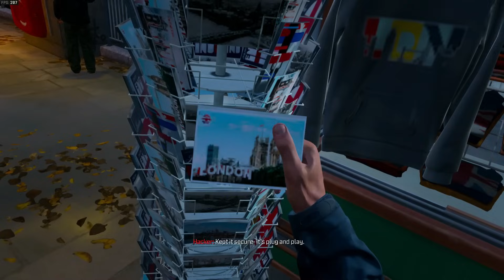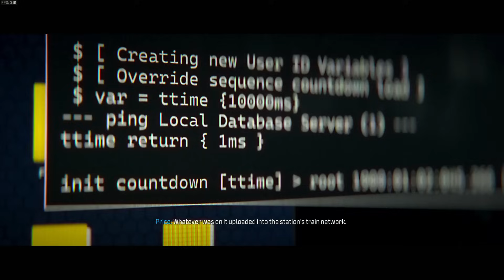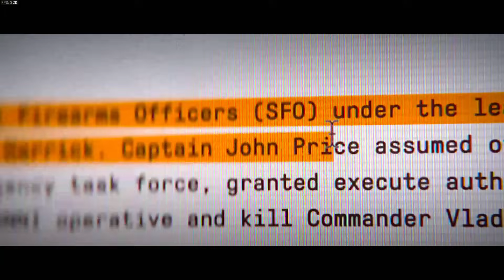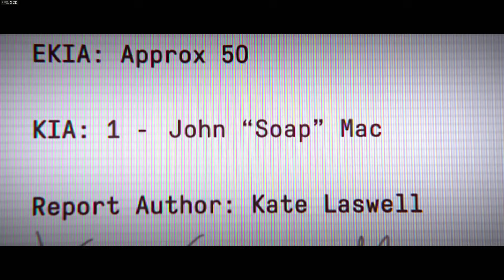Modern Warfare 3 "TROJAN HORSE" FINAL Mission Walkthrough (Campaign Early Access - No Commentary)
Timestamps

                                           💣 ~dkdynamite~ 💣